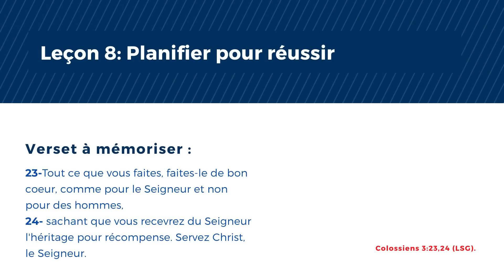Leçon 8 - Planifier pour réussir (VENDREDI)-LEÇON DE L'ÉCOLE DU SABBAT 2023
LIKE,PATAJE

« Aucun plan de travail, aucun projet de vie ne peut être solide ou complet s’il ne vise que les années de vie terrestre et n’embrasse pas l’éternité... Personne ne peut s’amasser un trésor dans le ciel sans enrichir et ennoblir par là même sa vie terrestre. » Ellen G. White, Éducation, pp. 117, 118.

« La base de l’honnêteté dans les affaires, et d’une réussite authentique, c’est la reconnaissance que Dieu possède toutes choses. Le Créateur est le premier propriétaire; nous sommes ses intendants. Tout ce que nous avons, c’est lui qui nous l’a confié, pour que nous l’utilisions selon ses voies. » Éducation, 111.

En raison de la pression pour subvenir aux besoins de nos familles, nous pensons souvent que le but de notre travail consiste simplement à nous générer un revenu. Mais en tant que chrétiens, nous devons aussi faire notre part dans la grande mission que Jésus avait confiée à tous Ses disciples. Après avoir cité cette mission telle qu’elle se trouve dans Marc 16:15, Ellen G. White écrit:

« Non que tous soient appelés à être pasteurs ou missionnaires; mais tous peuvent travailler avec Dieu en partageant la bonne nouvelle avec leurs semblables. Cet ordre s’adresse à tous, grands et petits, jeunes ou vieux, savants ou ignorants. » Éducation, p. 211.

« Il nous faut suivre plus étroitement le plan de Dieu pour nos vies. Accomplir de notre mieux l’ouvrage qui s’offre à nous, confier nos projets au Seigneur, être attentif aux indications qu’il nous donne par sa providence – voilà ce qui nous guidera avec sureté dans le choix d’une profession. » Éducation, p. 214.

Discussion:

1. Comment définissons-nous, en tant que chrétiens, ce qu’est une vie « réussie »? Quelle peut être la différence entre ce que le monde définit comme le succès et ce que nous devrions (idéalement) faire? Prenons, par exemple, Jean-Baptiste. Comment définiriez-vous sa vie, qui s’est terminée de façon ignoble dans une prison, tout cela sur la base du caprice d’une femme maléfique? Diriez-vous que c’était une vie réussie? Quelles raisons pouvez-vous donner pour votre réponse?

2. Comment expliquer le fait qu’il y ait beaucoup de gens très « prospères » qui ne suivent aucun des principes bibliques sur la gestion du patrimoine ou la vie en général? Ou qu’en est-il de ceux qui essaient de les suivre, et, néanmoins, ne réussissent pas? Peut-être qu’ils tombent malades, ou que la calamité frappe. Comment comprendre ces situations?